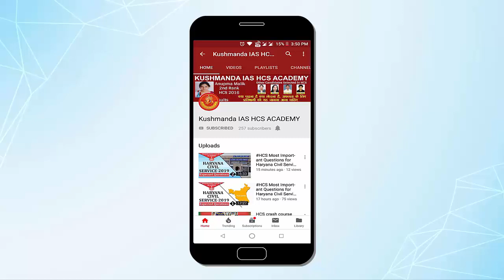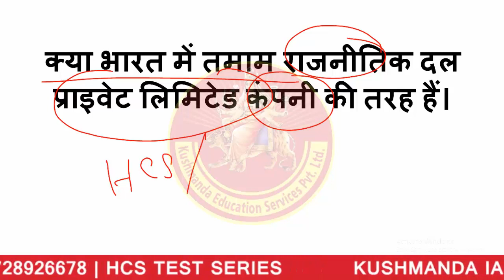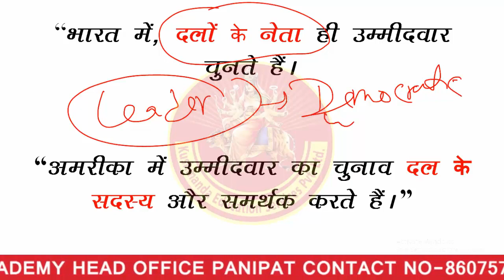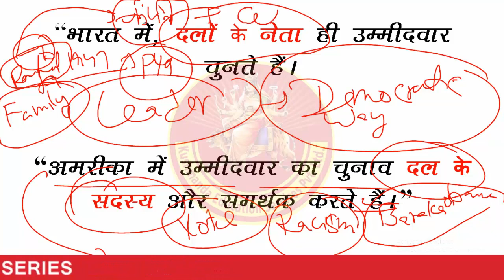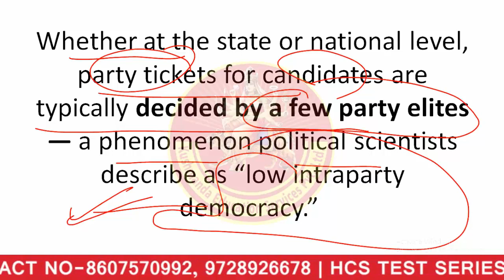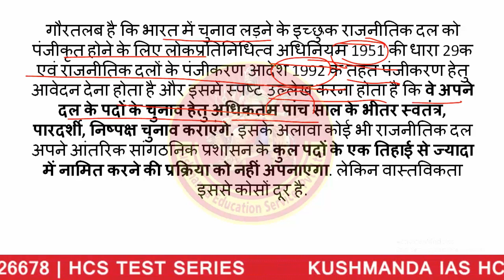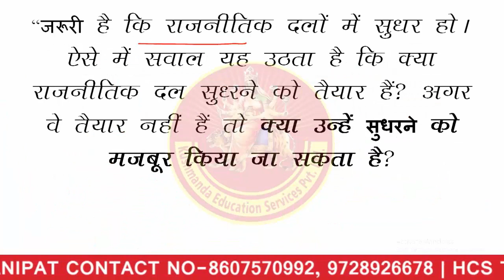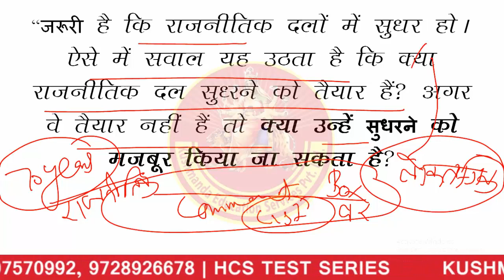Lack of Internal Democracy in Political Parties of India | Kushmanda IAS HCS Academy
Lack of Internal Democracy in Political Parties of India राजनीतिक दलों में "लोकतंत्र" भारत में “अस्तित्वहीन” है